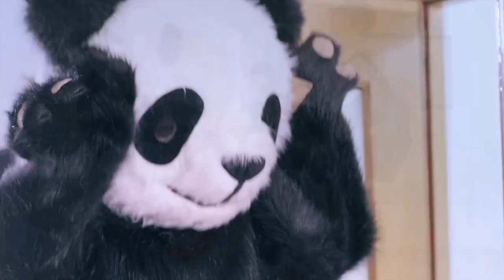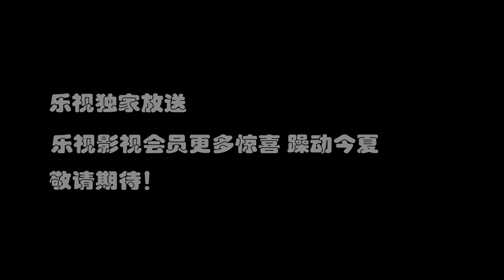【TFGlobal】Trailer of TFBOYS' Finding soul English subtitles